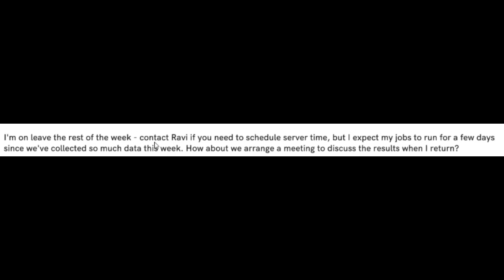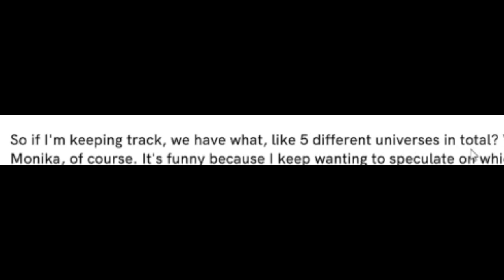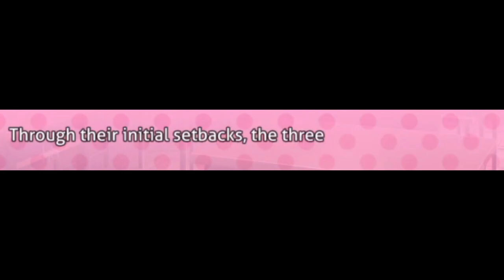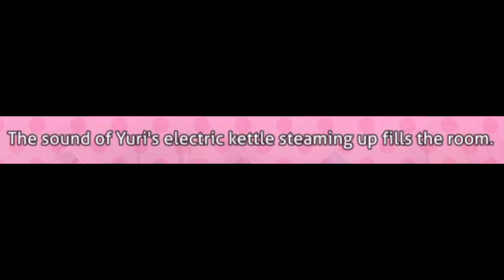A WILD NATSUKI APPEARS! // DDLC Plus #13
Welcome back to the DDLC Series! It's been a while since I last edited an episode (In editing terms) so I decided to not just continue the Minecraft series, but also simultaneously continue the DDLC Plus series too!

That's not to forget that I'm also making Destiny videos for The Nite Flyer and keeping every highlights/montage files as up to date as much as I possibly can!

So sit back and relax as I grind YouTube (And Genshin Impact) for the next few days before my next and last Covid-19 injection! I hope you guys enjoy this (actually edited) DDLC Plus episode!